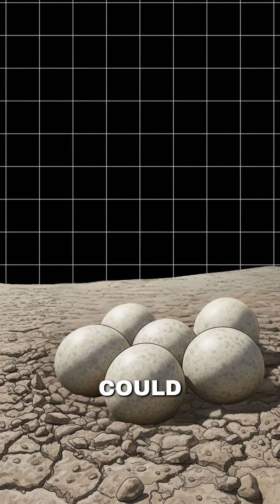Argentinosaurus: The 100-Ton Dinosaur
Meet Argentinosaurus—the biggest dinosaur ever! 100 feet long, 100 tons, and neck longer than a bus!
This prehistoric titan from Argentina was basically a walking skyscraper. Here’s why it blew scientists’ minds...

Discovered from just a few massive bones, this gentle giant could cause mini earthquakes with every step. Even T. rex wouldn’t dare mess with it. And guess what? Its eggs were only basketball-sized! Why? Nature’s crazy design secrets explained.